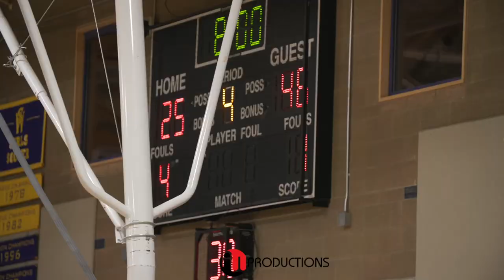Malia Samuels & Katie Fiso BEST GIRLS Backcourt in the COUNTRY!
The Dynamic Duos DOMINATES - Garfield 66 vs. West Seattle 34.  Malia Samuels 5'6 PG '23 & Katie Fiso 5'10 PG '24

Garfield Bulldogs Team:
#1 Lucille Richardson
#2 Kiana Davis
#3 Navaeh Talbert
#4 Saniya Rahman
#5 Imbie Jones
#10 Malia Samuels
#11 Sarah Lessig
#12 Naima Joseph
#20 Rakish Jackson
#22 Katie Fiso
#23 Jada Walters
#24 Jayda Lewis

West Seattle Wildcats Team:
#0 Lauren Wright
#1 Ciera Jorge
#4 Carmen Cruz
#5 Rosie Terlouw
#10 Kaydinse Piersol
#11 Brooke Swanson
#20 Colby Timmons
#21 Lucy Larson
#22 Jadyn Watts
#23 Allie Schiavo
#32 Justice Wilson
#34 Aspen Nelson